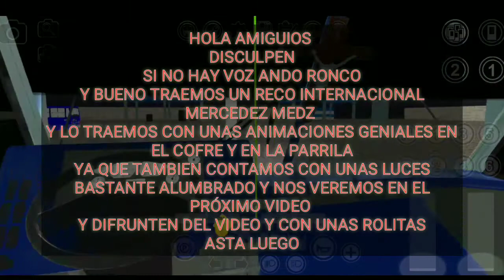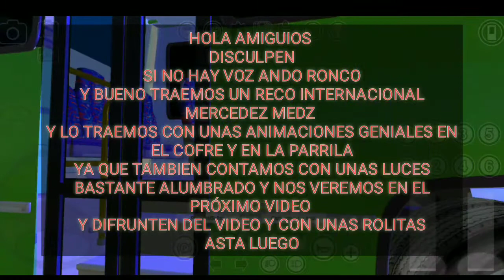RECO MB TUNING - PRONTON BUS SIMULATOR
HOLA AMIGOUS SEAN BIENVENIDOS A SU CANAL

 CLUB
MARUSSIA🌴

📢DONDE ENCUENTRAS📣

🗃️INFORMACIÓN

💾MODS

🧾EDICIONES Y SKIN

            🗃️  LEER INFORMACIÓN

BUENO SI ESTAS LEEYENDO LA INFORMACIÓN YA QUE ENCONTRAS

LOS ENLACES…

1- ES EL MOD ORIGINAL VIRGEN

PARA QUE LO DESCARGUES SI GUSTAS NO TENER LAS LUCES

EL SIGUIENTE ELANCE ENCONTRAS LOS SIGUIENTES ….

1- EL MOD YA EDITADO Y ADAPTADO CON LAS LUCES Y TEXTURAS ECT…

2- SON LAS LUCES PARA QUE LE PONGAS ATU MOD SI YA CONTIENES TU LOD Y LE QUIERES PONER LAS LUCES

            📌LANZAMIENTO OFICIAL

                    RECO MB TUNING

LIBERACION OFICIAL RECO MB TUNING

Créditos del mod:
•Dany Calderón
•Gotenks
•Byfarsante
•Alex Cruz
•Renteria
•Bolito Gonzalez
•Angel EB

EDICION BY GERARDO WEELS

PIEZAS A QUIEN CORRESPONDAN

📌MOD ORIGINAL

                     🗃️ INFORMACIÓN

📌ESTO SON PARTE DE LA EDICION Y CON PUESTA DE SU SERVIDOS DAR CREDITOS JUNTO CON LOS ARIGINALES DEL MOD Y CON LA EDICION DE LAS LUCES SKIN ECT…

📌YA QUE ENCONTRARAS 2 LINK…

1- ES EL MOD YA EDITADO Y ADAPTADO ALAS LUCES….

2- EL SIGUIENTE ELANCE SON LAS LUCES PARA PONERSE LAS A TU MOD SI LO TIENES….

                      📌CREDITOS

📌CLUD MARUSSIA 🌴

📌PARTES EDITADAS

📌LUCES

📌TEXTURAS

📌1-ESTE MOD YA ESTÁ EDITADO

📌2-LUCES Y TEXTURAS PARA TU MOD

感谢您浏览视频

感谢您支持我的订阅者